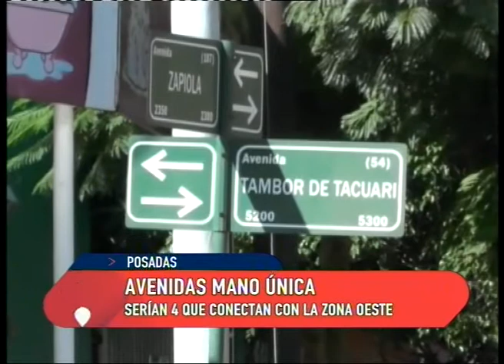Misiones "Avenidas mano única"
El Pdte del Concejo Deliberante de Posadas habló sobre el proyecto de las avenidas mano única, que sería aprobado a fines de septiembre.